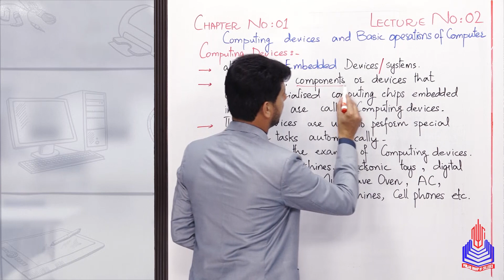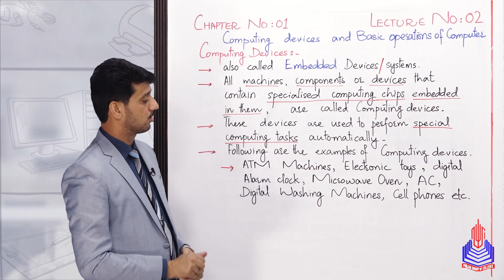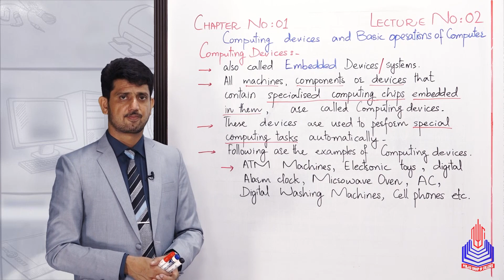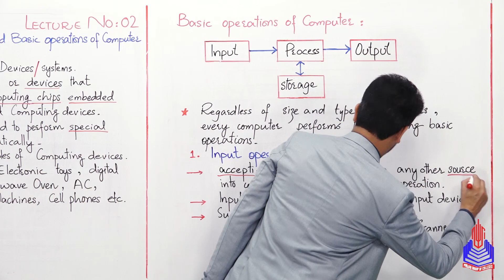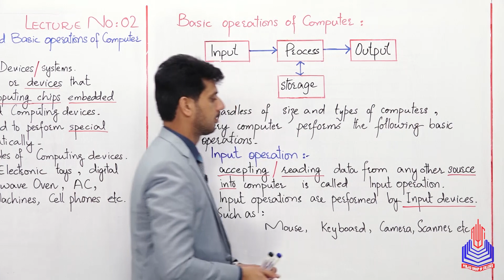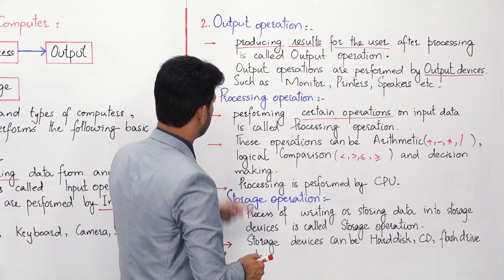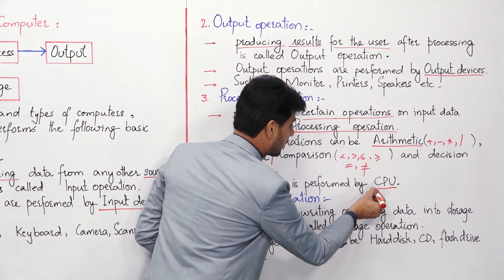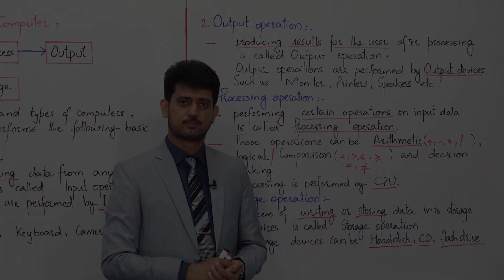PGC lectures-Inter Part 1-KPK Board-Computer-Chapter 1 - Computing Devices, Basic Operations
Computing Devices, Basic Operations Class 11

Welcome to our educational platform! In this comprehensive 11th-grade Computer lecture, we delve into the fascinating world of Computing Devices, Basic Operations, specifically tailored for students following the KPK Board curriculum in Pakistan.

Key Topics Covered:
Computing device
Basic operation of computer

Skip to Your Interest With Timestamps:
00:00 to 06:18 Computing device
06:19 to 15:04 Basic operation of computer